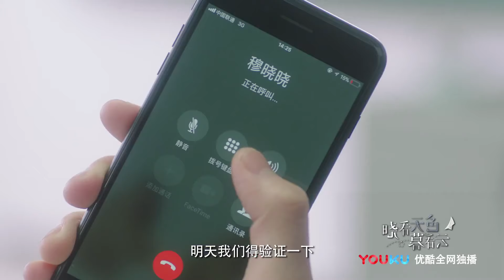晓看天色暮看云 延禧攻略张天韵领衔 优酷热播中